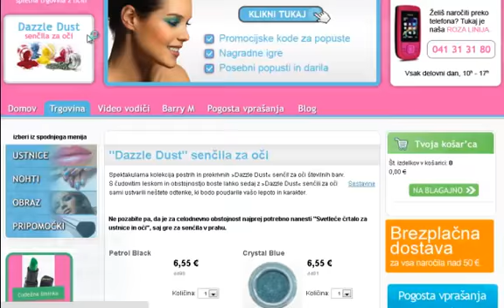Brezplačen lip gloss na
Ob nakupu nad 25 € si lahko ta teden brezplačno izberete lip gloss čarobno paličico.